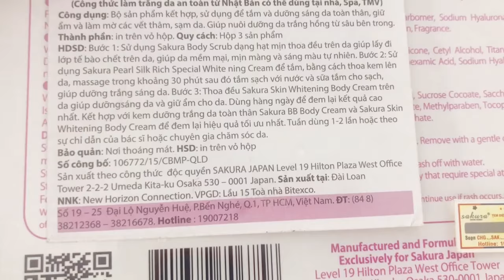[REVIEW] bộ tắm trắng ưhite spa system